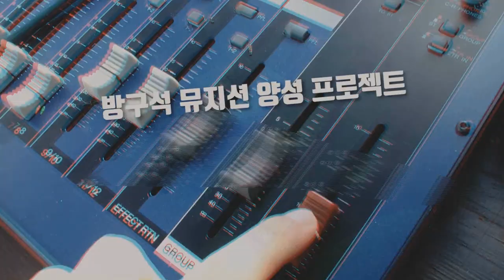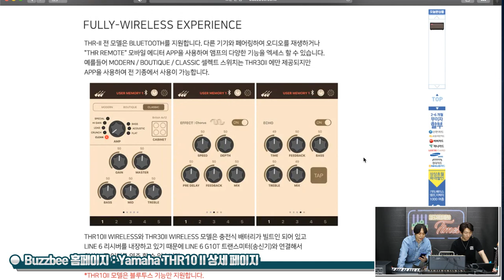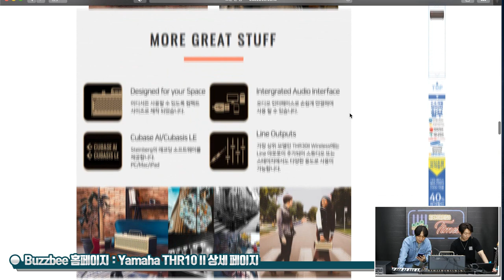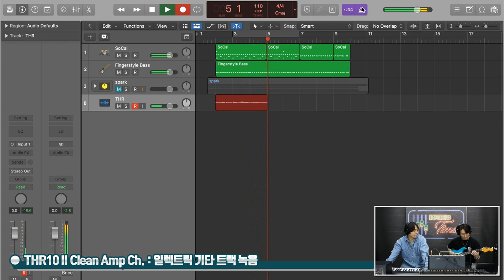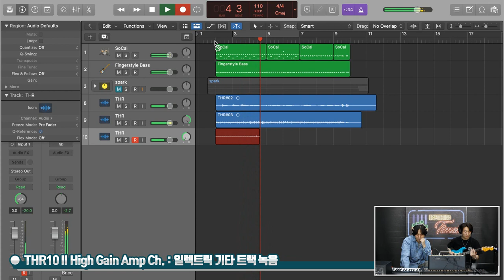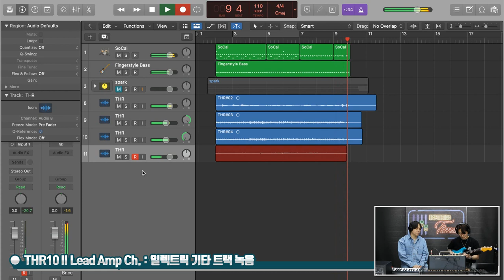[RecordingTimes 576회] Yamaha 기타앰프 THR10 II (20W)로 녹음하기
Yamaha 기타앰프 THR10 II (20W)